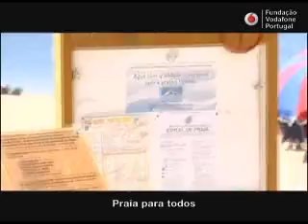Praia Saudável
A Fundação Vodafone Portugal lançou, em Julho de 2005, o programa Praia Saudável que abrange actualmente 125 zonas balneares de Portugal Continental e Regiões Autónomas.

Este programa incide em quatro vertentes principais: Segurança, Acessibilidade, Ambiente e Sensibilização.

Na vertente Segurança foram disponibilizados importantes equipamentos, tais como motos de salvamento marítimo, macas flutuantes ou torres de vigia, entre outros. Foi, também, criada uma rede de comunicações móveis simplificada e acessível ao público, fornecidos telefones móveis aos nadadores-salvadores e um número telefónico a cada posto de praia abrangido pelo programa. A implementação de uma VPN (Virtual Private Network) veio facilitar a comunicação entre os postos de praia, Capitanias de Porto, Instituto de Socorros a Náufragos, Bombeiros Municipais e Locais, números de emergência nacionais e outros, identificados como relevantes no suporte a situações de emergência. Por outro lado, o SOS Praias, um sistema de alerta e apoio ao salvamento desenhado especialmente para zonas balneares não vigiadas que entrou em funcionamento em 2007, continuará a ser alargado a novas praias.

Na vertente Acessibilidade, o principal objectivo passa pela melhoria das condições de movimentação de pessoas com mobilidade condicionada nas zonas balneares através, designadamente, da instalação nas praias de passadeiras especiais ou da disponibilização de cadeiras de rodas anfíbias os chamados tiralós.

No plano da Gestão Ambiental, visa-se a protecção das zonas balneares, não só através da participação no Programa Nacional de Vigilância promovido pela Associação Bandeira Azul da Europa, como também pela doação de equipamentos que contribuam para a minimização dos impactos ambientais negativos.

Igualmente importante é a Sensibilização, para a qual se contribui de forma significativa através da melhoria dos níveis de informação disponibilizada aos frequentadores das zonas balneares, para as questões relacionadas com a segurança, acessibilidade e qualidade ambiental.

Desde 2006 foram realizadas 82 acções de sensibilização, no âmbito do Programa Verão de Campeão, sobre diversas temáticas relacionadas com a segurança, ambiente e saúde, em que participaram 50.000 crianças.